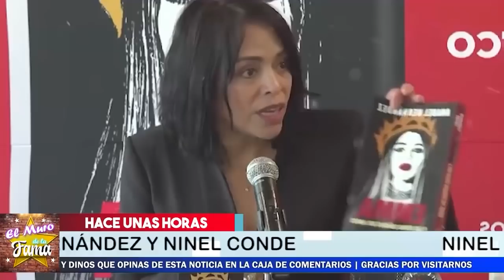🔴🔥Anabel Hernandez 𝗔𝗥𝗥𝗘𝗠𝗘𝗧𝗘 𝗙𝗨𝗘𝗥𝗧𝗘𝗠𝗘𝗡𝗧𝗘 A Ninel Conde 𝗣𝗢𝗥 𝗘𝗦𝗧𝗔 𝗥𝗔𝗭𝗢𝗡🔥🔥